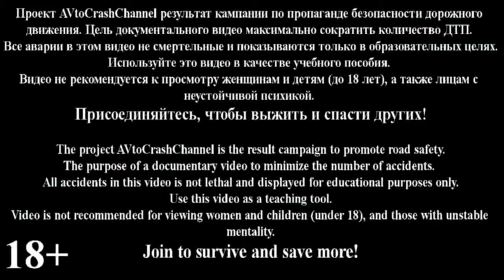Fatal Car Accidents Compilation | Terrible car accident | The organs are ejected | 18 + only - P33